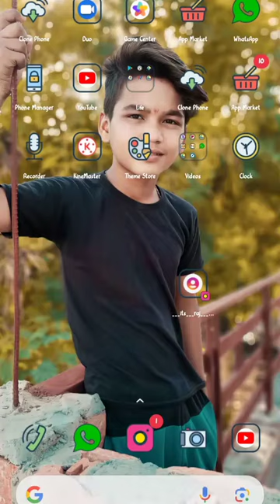1000 subscriber per silver play button 😄😄